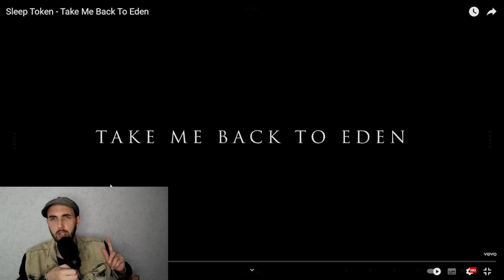Я ХЕЙТЕР SLEEP TOKEN? // Sleep Token - Take Me Back To Eden (Reaction)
►Sleep Token - Take Me Back To Eden